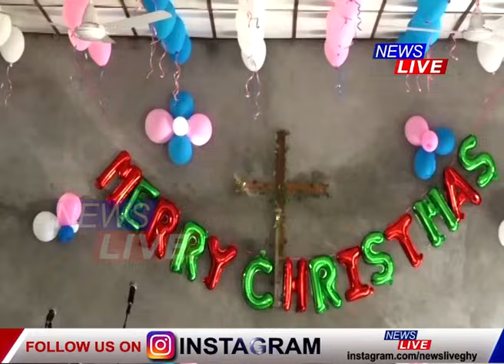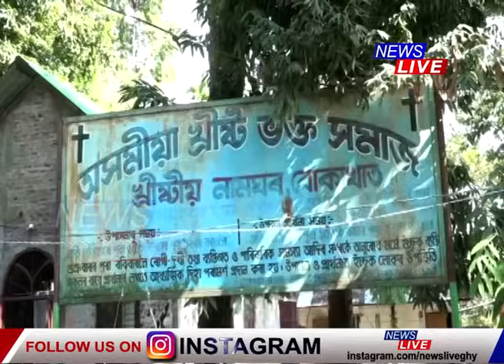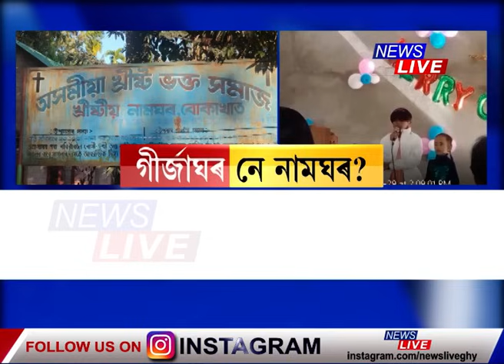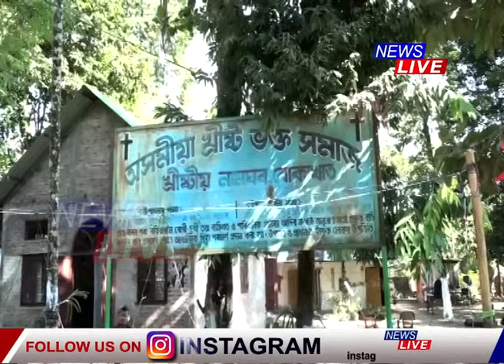এটা বিশেষ নামঘৰ। নামঘৰৰ ভিতৰত পূৰ্বে নেদেখা দৃশ্য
🔴 নাম : খ্ৰীষ্টীয় নামঘৰ
🔴 অসমীয়া হোৱাৰ বাবেই নাম দিলে খ্ৰীষ্টীয় নামঘৰ